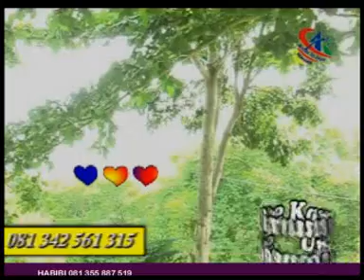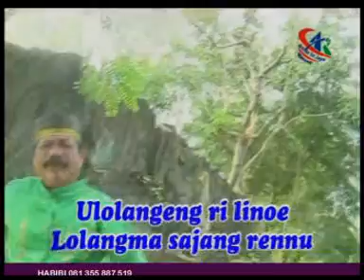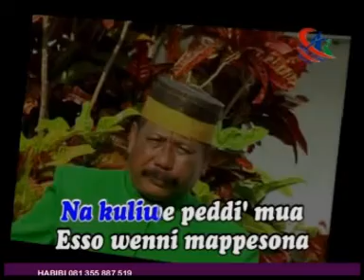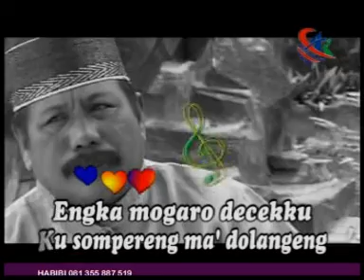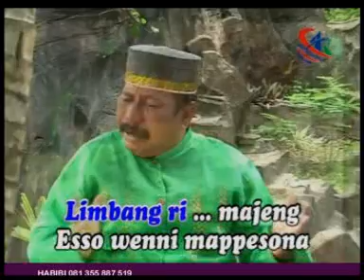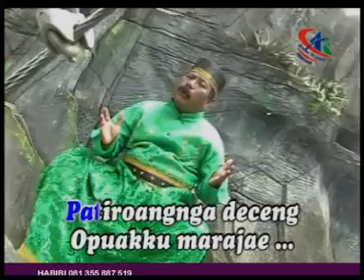Tajuddin Nur - Engkamoga Decekku Album Bugis Abadi Vol 6 Andika Trijaya Record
Bismillahirrahmanirrahim
Assalamualaikum wr wb,
Aja Tallupai Yamaneng Silessureng Ogi’ku
Kibantui berkembang Channel Original
🎵 🎬 Bugis Abadi Produksi Andika Trijaya Record

Terima Kasih Kepada Penggemar Lagu-lagu Andika Trijaya Record, dan jangan lupa juga memberi Support Kami dengan cara ;

Fans Address :
Jl. Sinassara No. 149 (Depan Mesjid Sirajuddin)
Kelurahan Kaluku Bodoa, Kecamatan Tallo, Makassar Sulawesi Selatan

TTD
Andika Trijaya Record
Produser           : Hj Nia Muchtar
Penanggung Jawab  : H. Muchtar Ms.T
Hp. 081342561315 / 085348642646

DILARANG KERAS MEREKAM, MENGCOPY ISI LAGU-LAGU DAN GAMBAR PADA VIDEO CHANNEL INI TANPA SEIZIN TERTULIS DARI : ANDIKA TRIJAYA RECORD
IZIN INDUSTRI NO : 523/ 001/ IV/ INDAGRI

⛔STOP RE-UPLOAD!!!
Hargailah Karya Kami Andika Trijaya Record dan Para Seniman/Konten Creator Daerah Bugis Makassar.